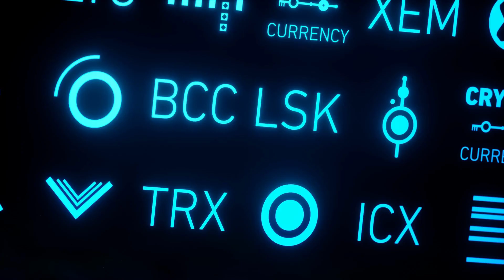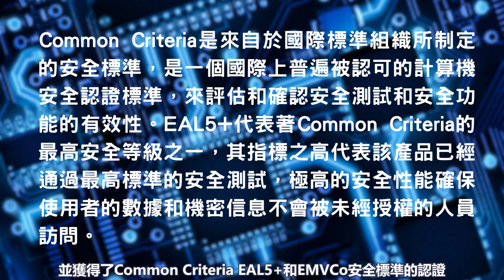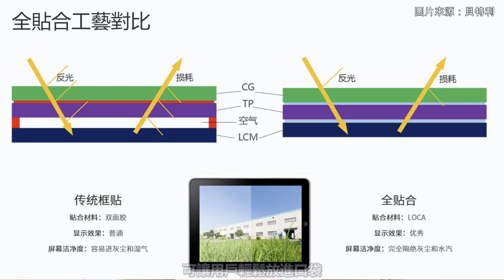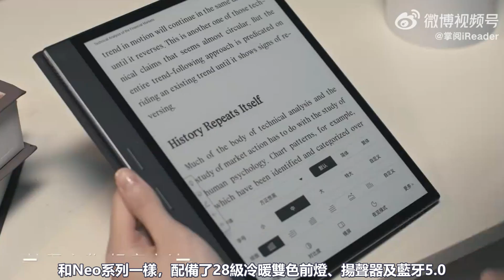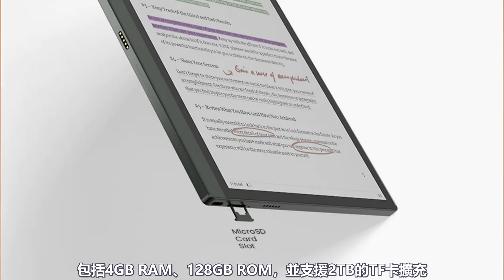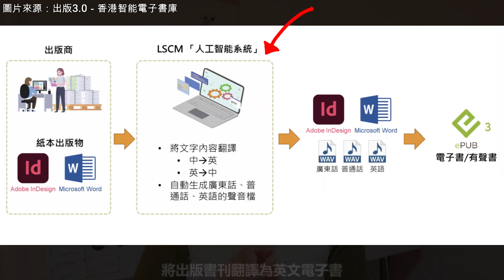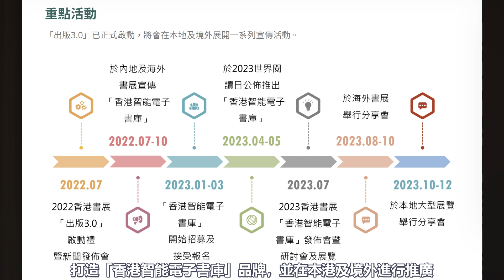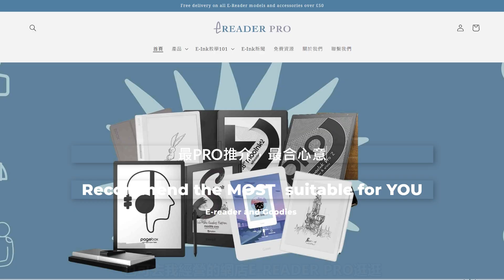BOOX Tab Ultra C登場！加密貨幣錢包Ledger Stax、掌閱iReader四款新品、香港成立智能電子書庫平台【E-INK WEEKLY 23年5月#011】（w/ENG SUB）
過去一週E-Ink新聞如下：
00:37 E-Ink新品：Ledger Stax──世界上首款採用彎曲E Ink觸控屏的加密貨幣錢包
02:31 E-Ink新品：掌閱iReader發布了Smart和Neo兩個系列共四款新型號
06:09 E-Ink新品：文石BOOX最新海外限定，Kaleido 3彩色10.3吋Tab Ultra C登場！
08:18 e讀新聞：香港出版總會推出「出版3.0–香港智能電子書庫」一站式服務平台

Last week's E-Ink news is as follows:
1. E-Ink News: Ledger Stax - the world's first cryptocurrency wallet to use a curved E Ink touch screen.
2. New E-Ink product: iReader has released two new series, Smart and Neo, with a total of four new models.
3. New E-Ink product: Onyx Boox has launched the latest overseas limited edition, Kaleido 3, a color 10.3 inch Tab Ultra C!
4. E-reading news: The Hong Kong Publishing Federation has launched "Publishing 3.0 - Hong Kong Smart e-Library", an all-in-one service platform.